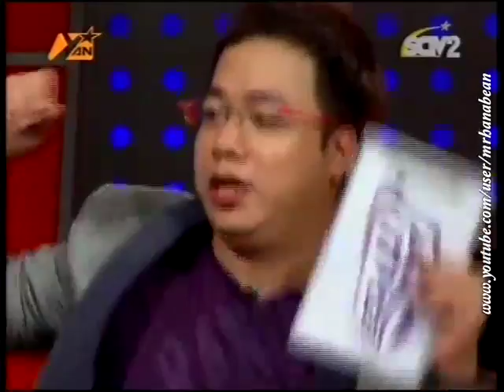[ENG SUB] Leo & U: Ngô Thanh Vân and 365 1/2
Part 2 is still being translated and should be uploaded in a few days. We're sorry if the subs are not all the way at the bottom of the video. We'll make it better in the next video. Enjoy. :)